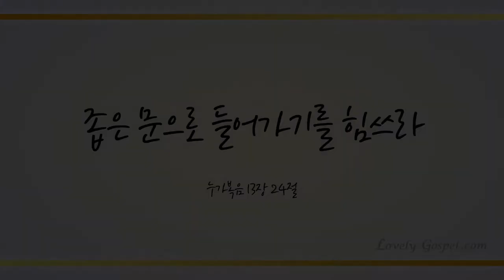그 크신 하나님의 사랑 (The Love of God, 304장) - 허양 (Heo Yang)/(Piano: 유수린)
찬송 연주곡 645곡 중 러블리 가스펠의 34번째 찬송으로 성악가 허양님의 '그 크신 하나님의 사랑(The Love of God)'들려 드립니다.

오늘도 살아 성령으로 역사하시는 하나님 예수 그리스도 이름으로 힘있는 찬양 들으면서 영적 싸움에서 승리하는 최고의 하루 되시길 기도드립니다~♡